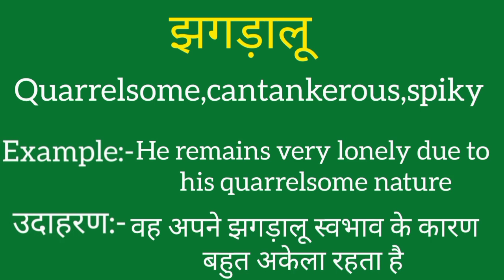Jhagdalu ko english mein kya kahate hain | Jhagdalu ki meaning | Jhagdalu ki spelling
Jhagdalu ko english mein kya kahate hain
Jhagdalu ki meaning
Jhagdalu ki spelling
Jhagdalu ki english